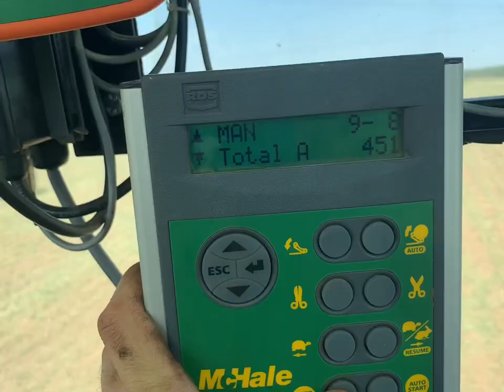ROCKET FUEL FOR COWS!! WE FINALLY HARVEST OUR ARABLE SILAGE WHOLECROP!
In this video we mow and bale our wholecrop arable silage (barley, oats and peas). This will be rocket fuel for our growing cattle next winter! Very exciting stuff.